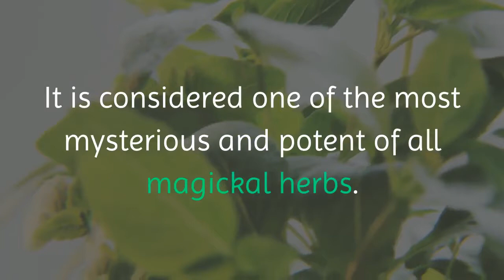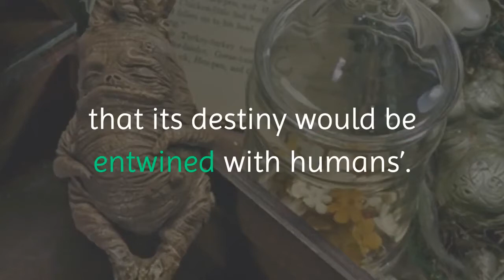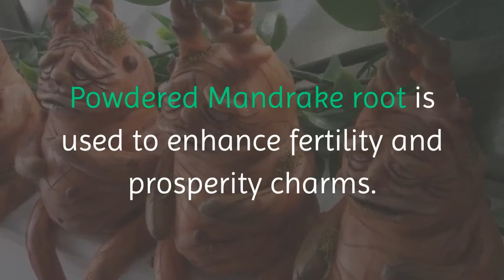Mandrake Root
Mandrake is an unassuming little root with a formidable reputation. It is considered one of the most mysterious and potent of all magickal herbs.

Mandrake was probably first adopted by magicians because of its psychoactive properties and its occasional resemblance to the human body. It is still used in countless magickal spells and charms.